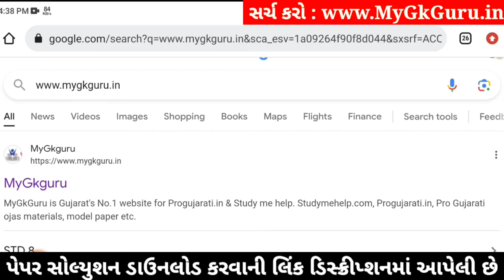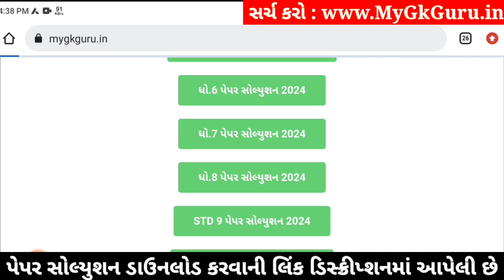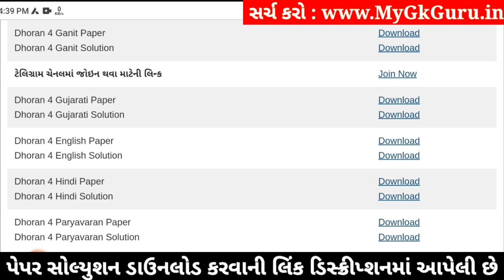Std 4 paryavaran paper solution 2024 40 marks, Dhoran 4 paryavaran paper solution 2024 std 4, 6/4/24